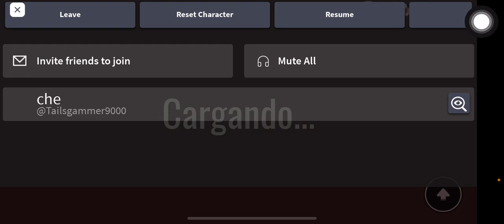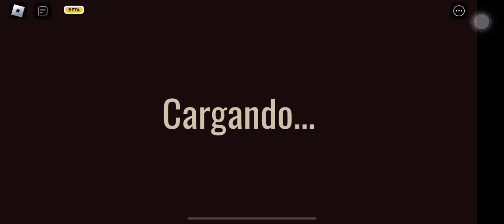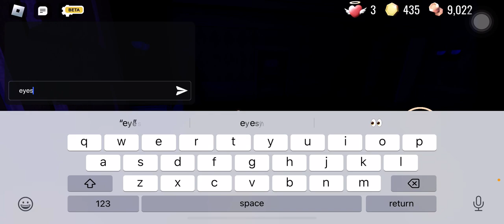trying out DOORS SUPER HARD MODE!!!1121😡😡😡😡😡😡😡💾